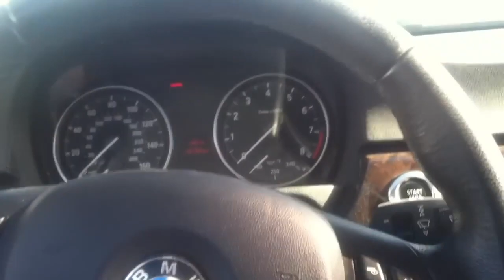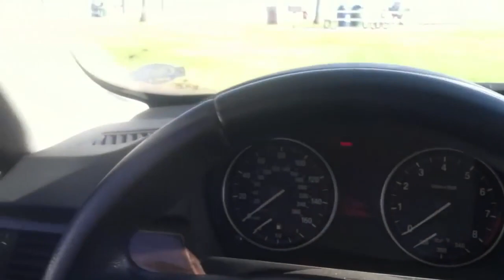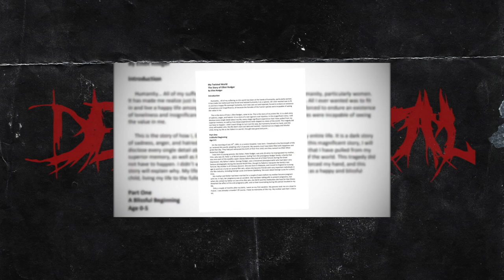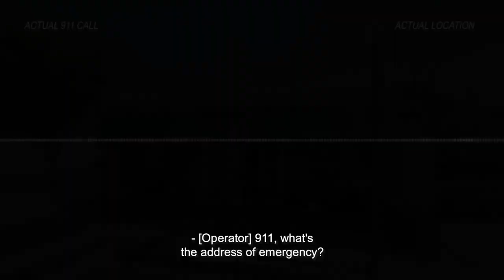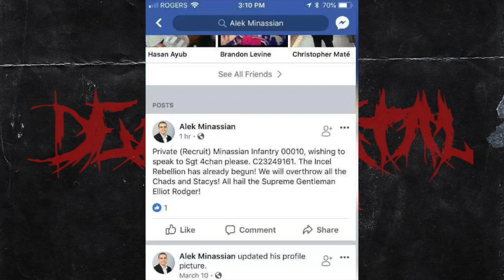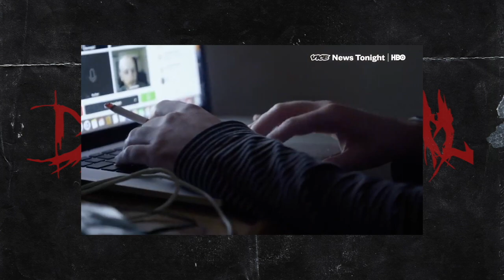The Death Metal Historian: Elliot Rodger (10 year anniversary special)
This video was a very personal as well as a video that was in the works for many months.  In celebration of 10 years of ATDM, I'm making a video on the individual that changed my life forever.  The supreme Gentleman himself.

Hildur Guðnadóttir

Deathwhite